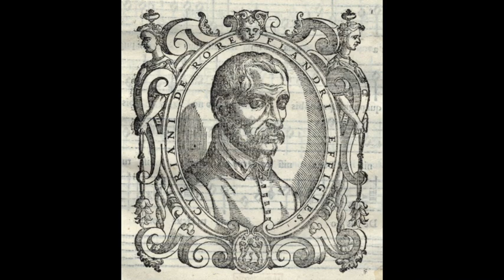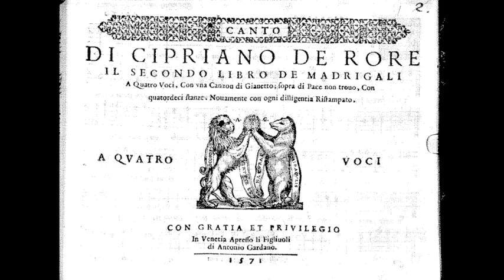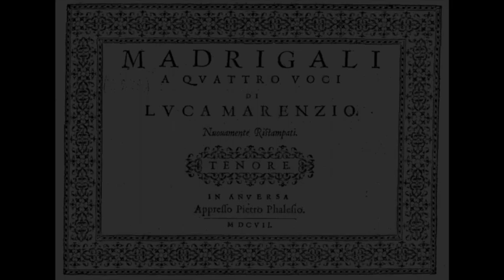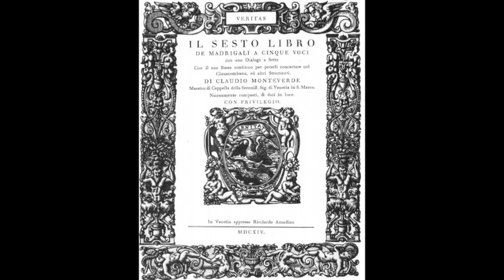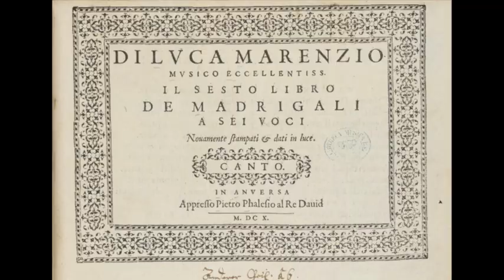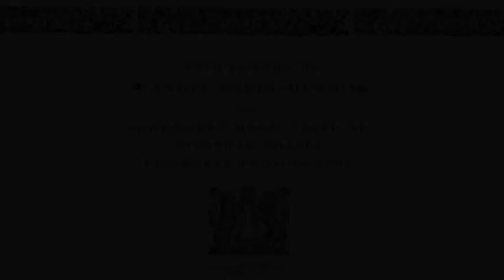Marenzio - Fieri Consort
Fieri Consort presents a lecture-recital exploring the life and work of 16th-Century Italian composer Luca Marenzio. Learn about Marenzio's life and work, and hear live performances of works by him and his contemporaries.

Luca Marenzio - Dolorosi Martir
Cipriano de Rore - O Sonno
Marc'Antonio Ingegneri - Dolorosi Martir
Luca Marenzio - Zefiro Torna
Claudio Monteverdi - Zefiro Torna
John Dowland - All ye whom love or fortune hath betrayed
Luca Marenzio - Se Quel Dolor movements VII and VIII